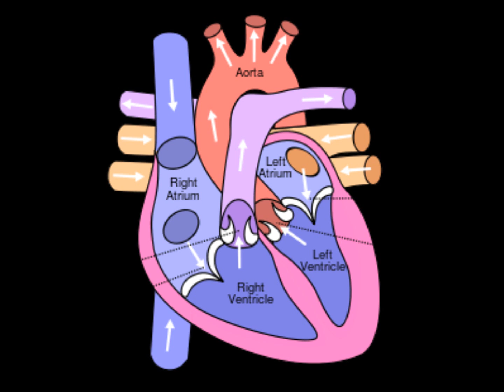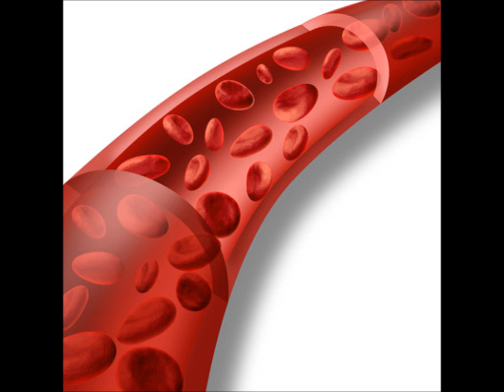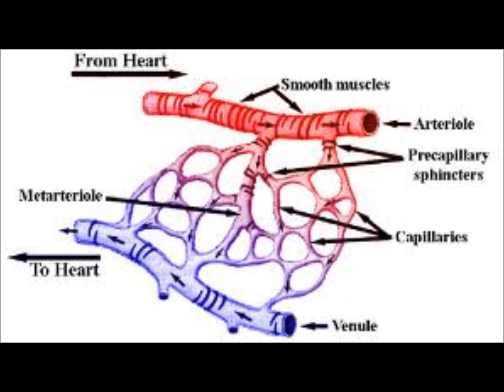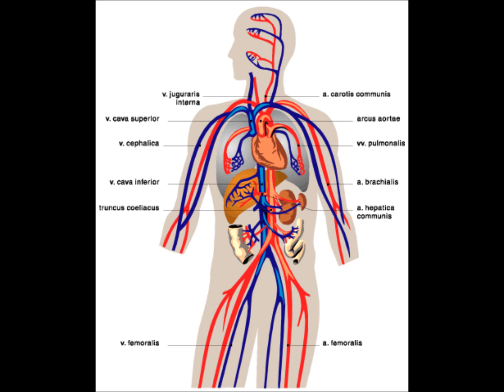The Circulatory System Song by Oliver Zavala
The Circulatory System Song by Oliver Zavala, Period 2 Pre-Aice Biology
Song written and sung by Oliver Zavala and vocals by Frida Zavala

Lyrics:
The circulation starts from the heart.
It's necessary for our lives.
Deoxygenated blood comes from the superior
Vena cava to the heart
And enters through the right atrium
 And passes the tricuspid valve
And reaches the right ventricle
 And gets pumped into the pulmonary artery.
To the lungs. Where it will get oxygenated
By the alveoli and comes back through the pulmonary veins.
That's where it will come back to the left atrium.
It will pass through the bicuspid valve
Where it will relax and go to the left ventricle.
The pacemaker will cause
The left ventricle to pump
The blood to flood the aorta where it will all go
To the thick arteries
Taking it away to the rest of the body.
The arteries are a highway where blood travels.
It will exit and go into capillaries.
Then the oxygenated blood reaches the cells.
They take in everything
And then excrete carbon dioxide.
It reaches the cells and travels to the blood.
 The blood reaches the capillaries
Which take it to the veins
 Where it will take it back to the heart.
That vein will convert into
The vena cava
And reach the heart.
The process will go over again.
And that's how it goes.
Blood is flooded everywhere
In the body
The circulatory system
In the body
The circulatory system
In the body
The circulatory system
The circulatory system
The circulatory system